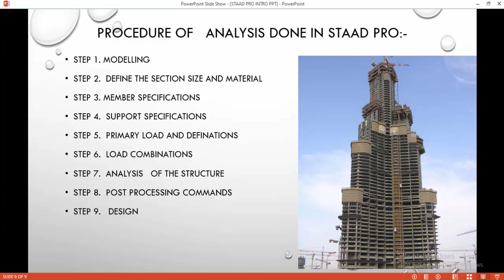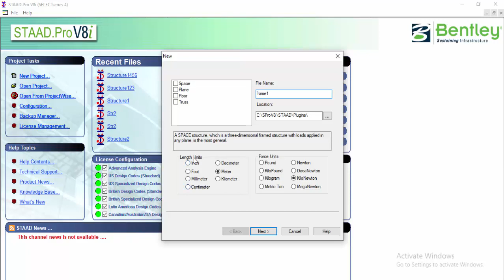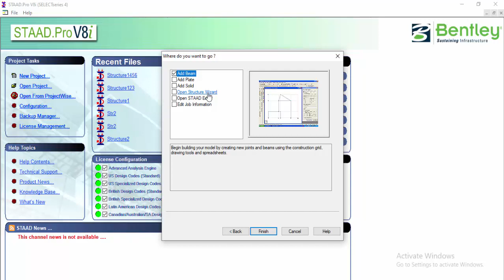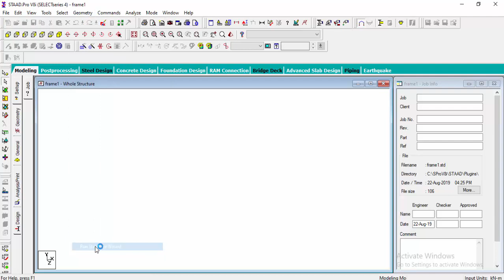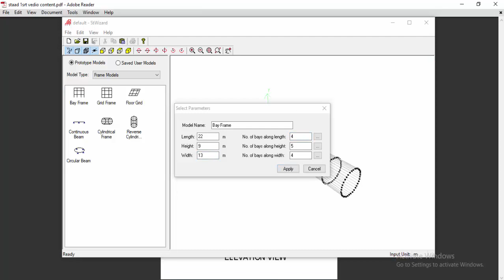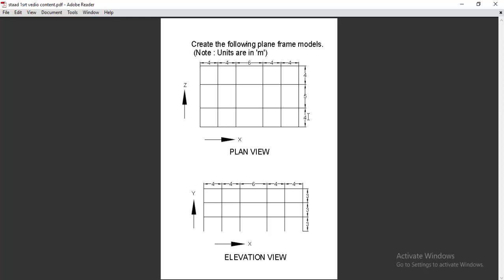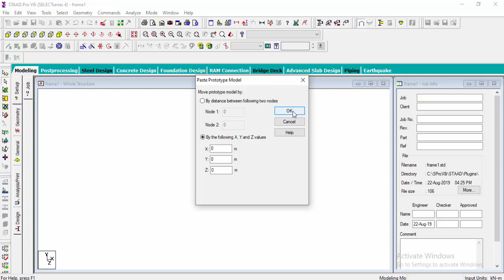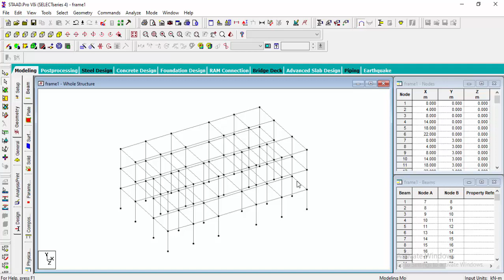Run Structure Wizard Method | STAAD Pro V8i | Run Structure Wizard Hindi Training by Manisha Yadav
If we add any value in your life then please Donate to improve our Services,
It can make use of various forms of analysis from the traditional static analysis to more recent analysis methods like p-delta analysis, geometric non-linear analysis, Pushover analysis (Static-Non Linear Analysis) or a buckling analysis. It can also make use of various forms of dynamic analysis methods from time history analysis to response spectrum analysis. The response spectrum analysis feature is supported for both user defined spectra as well as a number of international code specified spectra.

Additionally, STAAD.Pro is interoperable with applications such as RAM Connection, AutoPIPE, SACS and many more engineering design and analysis applications to further improve collaboration between the different disciplines involved in a project. STAAD can be used for analysis and design of all types of structural projects from plants, buildings, and bridges to towers, tunnels, metro stations, water/wastewater treatment plants and more.